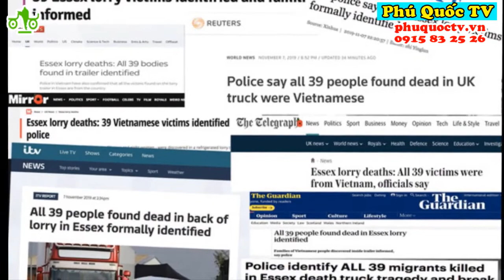Xót xa lễ đưa tiễn 39 nạn nhân tại Anh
Ngay sau khi danh sách 39 người thiệt mạng trong container vừa xảy ra hôm 23/10 được công bố danh tính là người VN thì cũng là lúc mọi người thân và thậm chí là đồng bào ở quê nhà cùng tiếc thương và đau xót. Buổi lễ tiễn đưa những nạn nhân xấu số được diễn ra trong một nhà thờ tại Anh với không khí vô cùng xúc động.
"Đằng sau những con người này, là câu chuyện vô cùng cảm động. Mỗi người khi ra đi, họ đều có ước nguyện."
Theo báo Thanh Niên điện tử đồng loạt các cơ sở sinh hoạt tôn giáo của người Việt tại London, Birmingham thực hiện nghi thức nguyện cầu, tiễn đưa 39 nạn nhân trước ngày thi thể họ được hồi hương. Lại hơn một lần, nước mắt lăn dài trên gương mặt cộng đồng người Việt. trước khi được công bố danh tính, người ta chỉ mong cho đồng bào mình không có mặt trên chuyến xe tử thần này. thế nhưng, tất cả 39 người trong số này đều là người Việt, tuổi đời còn rất trẻ, có em chỉ mới 15 tuổi, chưa đủ tuổi vị thành niên.
Những người Việt Nam ở quê nhà chỉ mong sớm trở về đất mẹ. Cộng đồng người Việt thuộc các tôn giáo khác nhau tại Anh quyết định thực hiện nghi thức tiễn đưa, mong các nạn nhân sớm hồi hương.
Linh mục Simon Nguyễn Đức Thắng, phụng vụ tại nhà thờ Thánh danh Chúa và Đức Mẹ Thánh Tâm chia sẻ với phóng viên Thanh Niên: “Tôi có thỉnh cầu được làm nghi thức tiễn đưa 39 nạn nhân tại bệnh viện (Broomfields - nơi đang quàn thi hài 39 nạn nhân Việt - PV), hoặc trước khi các thi hài lên máy bay về nước, nhưng đang chờ sự đồng thuận của cảnh sát Essex. Trong lúc chờ đợi, cộng đoàn công giáo chúng tôi tại London quyết định tổ chức một lễ cầu nguyện chung cho các nạn nhân, những người đã chết đau thương nơi đất khách, mong họ được sớm trở về yên nghỉ trong bình an của đất mẹ”.
Ước tính khoảng 300 kiều bào Việt cùng những người bạn bản xứ đã tụ họp lại thánh đường Thánh danh Chúa và Đức Mẹ Thánh Tâm ở Bow Common Lane cùng hợp lời khấn nguyện dành cho 39 nạn nhân.
Trong lúc cử hành nghi thức, linh mục Nguyễn Đức Thắng kể lại với cộng đoàn câu chuyện những ngày ông đến bệnh viện giúp nhận diện thi thể: “Thứ 2 (4.11), khi tôi đến các thi thể vẫn trong tình trạng bảo quản tốt, khuôn mặt các em tươi tỉnh như đang ngủ. Nhưng sang đến ngày thứ 4 (6.11), đã thấy dấu hiệu thay đổi, thi thể xuống màu, sang thứ 5 (7.11) bắt đầu có mùi nên cũng từ ngày đó, cảnh sát chấm dứt việc đến nhận diện, đưa các thi thể lưu trữ đặc biệt ở nhà xác để đảm bảo vấn đề vệ sinh, sức khỏe”.
Buổi lễ có hình ảnh của 8 nạn nhân đã được gia đình từ Việt Nam đồng thuận chia sẻ đến cộng đồng, và đằng sau hình ảnh ấy, không chỉ là câu chuyện đau buồn của hành trình gian khổ trên đường vào Anh, câu chuyện tử nạn thương tâm, mà còn nhiều nỗi đau khác. Đó là sự ra đi của người mẹ, để lại chồng và đứa con thơ, đó là cặp vợ chồng cùng cảnh ngộ trong container, để lại hai đứa con 4 tuổi và 2 tuổi nơi quê nhà.
Linh mục Simon Nguyễn Đức Thắng nói trong xúc động: “Anh chị em luôn nhớ, đằng sau những con người này, là câu chuyện vô cùng cảm động. Mỗi người khi ra đi, họ đều có ước nguyện. Tôi được biết hai vợ chồng này có mong ước sau này sẽ bảo lãnh hai đứa con sang Anh để chúng có điều kiện ăn học tốt hơn. Nhưng ước mơ ấy không thành. Cộng đoàn chúng ta ở đây có thể thay mặt cho hai em ấy để giúp họ hoàn thiện ước mơ. Mỗi người chung tay, đóng góp, lập quỹ, nhờ các nhà chuyên môn về tài chính tư vấn, tính cách thu chi, giúp cho các cháu nhỏ khi lớn lên có điều kiện ăn học đầy đủ”.
Có mặt trong buổi lễ hôm ấy, có rất đông các bạn trẻ đến từ quê hương của những người bị nạn. Nhiều trong số họ qua Anh bằng con đường tương tự, nhưng may mắn hơn khi chuyến đi được cập bến bình an. Đứng rất lâu trước bàn thờ lập nên, đặt ngay gian cung thánh, một bạn nam hai tay bưng mặt, giàn giụa nước mắt.
Giờ đây chúng ta chỉ hi vọng sớm tới ngày gia đình nhân thân được đón các em về nhà, để làm các thủ tục mai táng theo phong tục tập quán. Và nhất là bọn vận chuyển người trái phép kia sẽ sớm bị xử lý nghiêm, để những vụ việc đau lòng như trên không xảy ra thêm 1 lần nào nữa. chúng tôi sẽ sớm cập nhật thêm những diễn biến mới của vụ việc. cảm ơn các bạn đã theo dõi video.
PhuQuocTV là kênh thông tin và review, chia sẻ địa điểm du lịch, kinh nghiệm du lịch, lịch trình du lịch, các tuyến điểm trong và ngoài nước, ĐẶC BIỆT LÀ DU LỊCH PHÚ QUỐC. Với sự đam mê du lịch , chúng tôi mong sẽ đem đến những thông tin hữu ích nhất cho chuyến du lịch của bạn và gia đình.
Contact đóng góp ý kiến: 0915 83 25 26